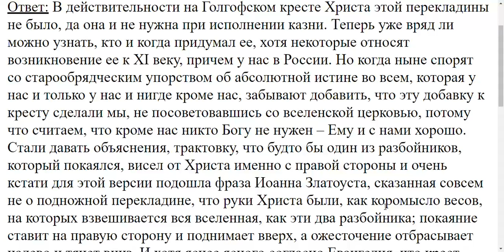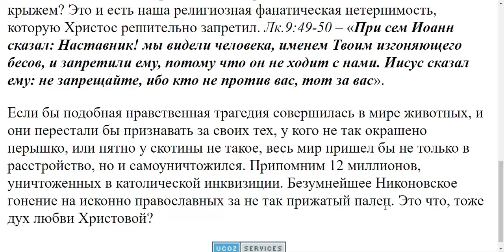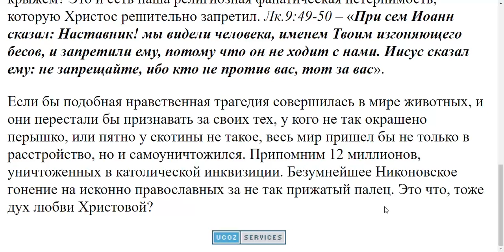1129. Что означает на православном кресте наклоненная перекладина?